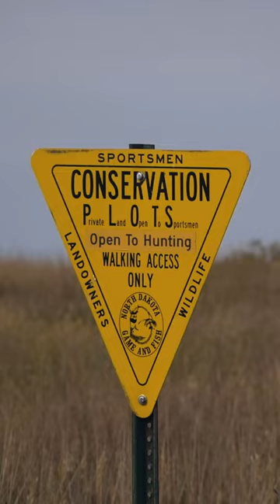The Countdown to the Prairies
The hunting season is here! Good luck to all those on the prairies.